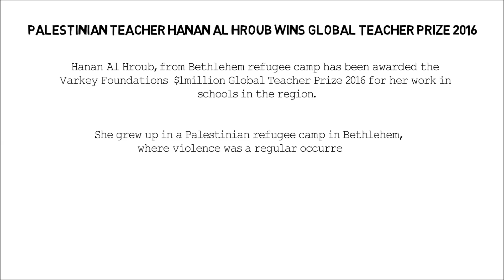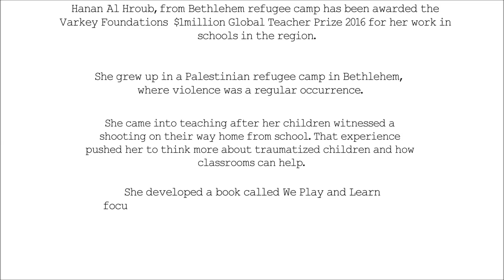current affairs 14 March 2016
current affairs 14 March 2016 : Palestinian Teacher Hanan Al Hroub wins Global Teacher Prize 2016